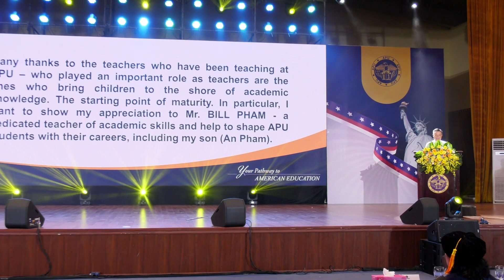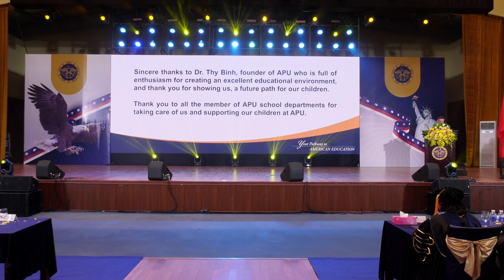Speech from Mr. Hung Pham - Pham Phu An's Parents